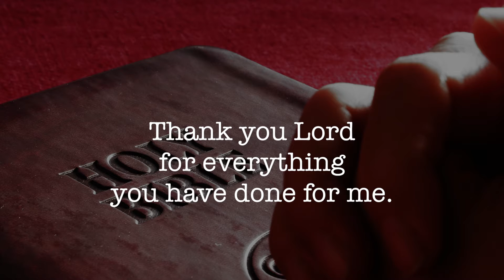1 min prayer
My prayer